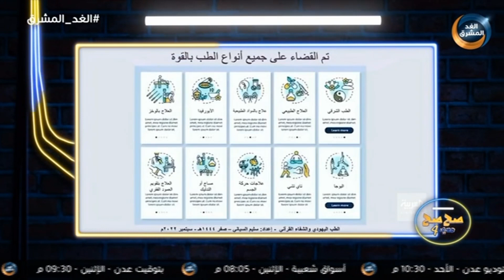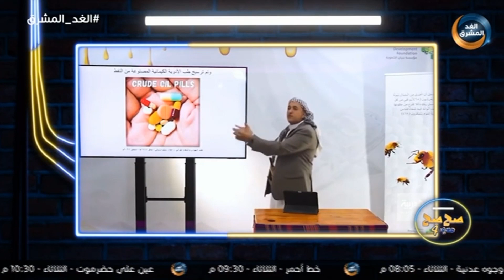صح صح معي | اكتشاف مليشيا الحوثي الذي أبهر العالم "اللقاحات حرام".. الحلقة الكاملة (5 مارس)